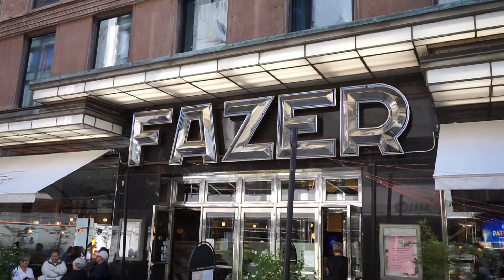CESTA DO FINSKA | JE FINSKÉ ŠKOLSTVÍ LEPŠÍ NEŽ ČESKÉ? | KAREL DIVIŠ EUROPOSLANEC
Každý správný europoslanec by měl znát jiné země Evropské unie. Tentokrát jsem se rozhodl vycestovat do Finska, kde hledám odpověď na to, proč je finské školství bráno jako nejlepší na světě a také, co si o nás Finové vlastně myslí.